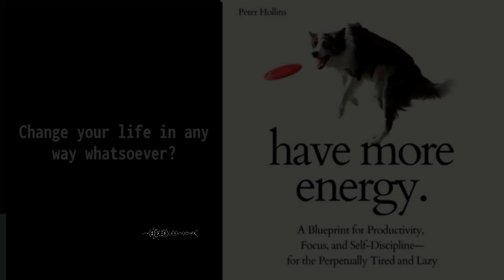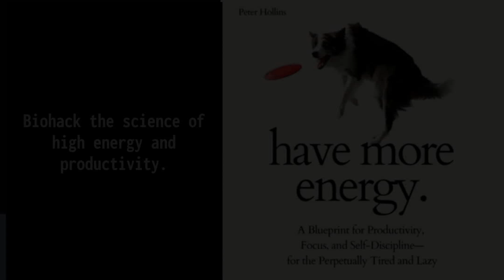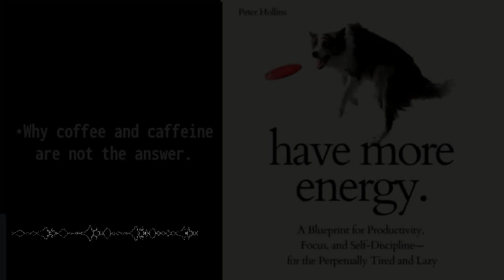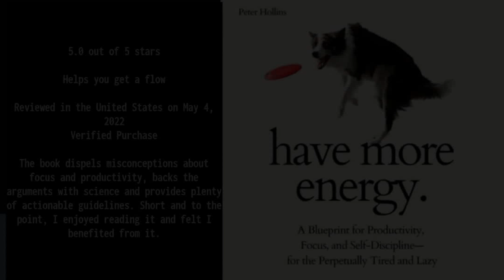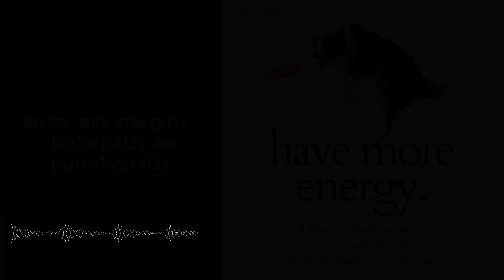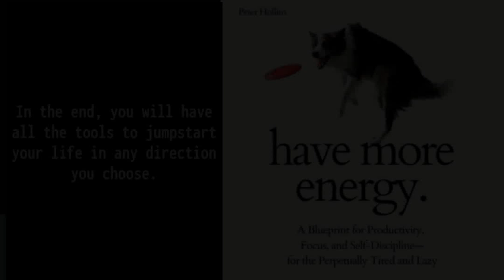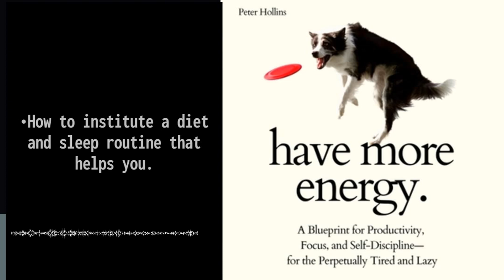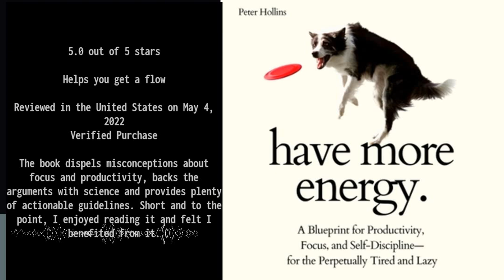Energy Rules Everything: The Power Pyramid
Discover the power of the Energy Pyramid and how it can help you avoid burnout and improve your overall well-being. Learn how to manage your energy effectively for a more balanced and fulfilling life.

Have More Energy. A Blueprint for Productivity, Focus, and Self-Discipline—for the Perpetually Tired and Lazy (Think Smarter, Not Harder Book 8) By: Peter Hollins

00:00:00 Have More Energy
00:10:21 Pyramidal Thinking.
00:14:23 The Seven-Minute Morning Workout.
00:19:51 Channeling That Energy.

All of your best intentions will fail without the energy to execute them. Become more energetic: biologically and psychologically.

Want to create new habits? Become more disciplined? Change your life in any way whatsoever? Strategy comes later. First and foremost, you need the energy to take these challenges on. Learn to become your own battery.

Fix fatigue, laziness, apathy, and sloth.

Discover the secret to unlocking your full potential. In this video, we dive deep into the concept of energy and its crucial role in everything we do. Learn about the Energy Pyramid, a groundbreaking framework that explains how to optimize your physical, emotional, mental, and spiritual energy. Discover the importance of a strong energy foundation and how to cultivate it through simple yet powerful strategies, including a daily 7-minute workout. Ready to boost your energy levels and achieve your goals? Watch now!